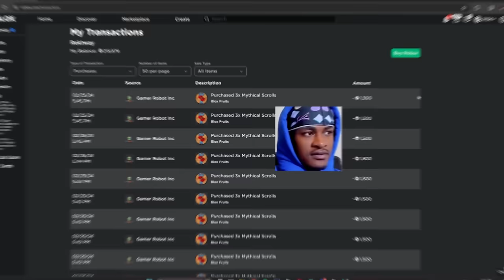I Used ENCHANTED Guns To Get REVENGE On Them.. (ROBLOX FRUIT)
I Used ENCHANTED Guns To Get REVENGE On Them.. (ROBLOX FRUIT) This week, we'll be trying to unlock God Human next, since thats one of the things we really need to get soon.